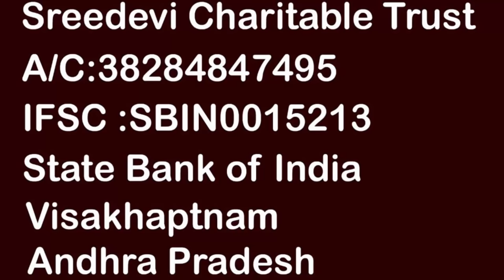Sridevi Helping For Actress Pavala Shyamala | Sridevi Helping Nature | Part 1 | Ms Sridevi